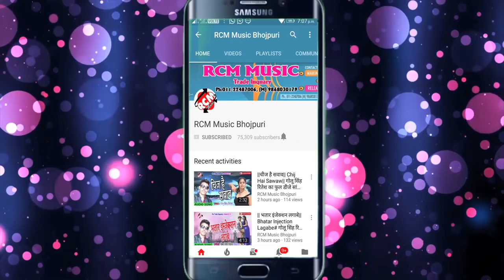Saya marela sadhe Sat aetam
Vikash Patel